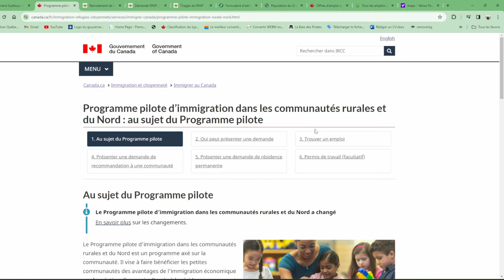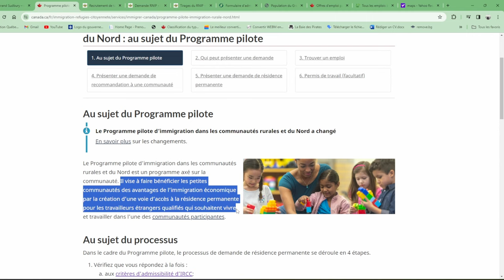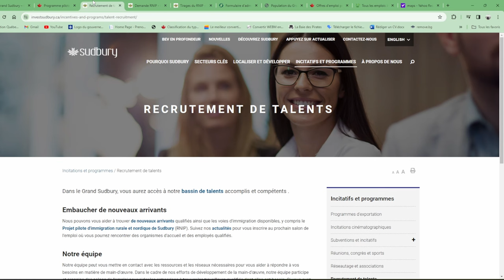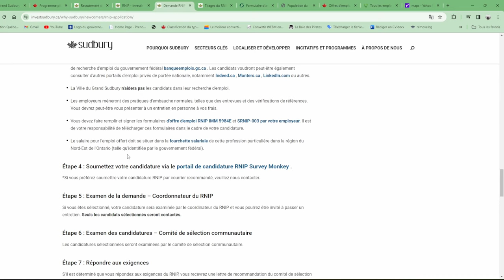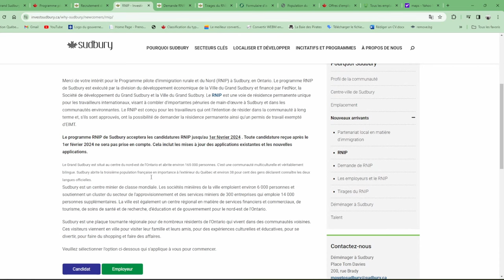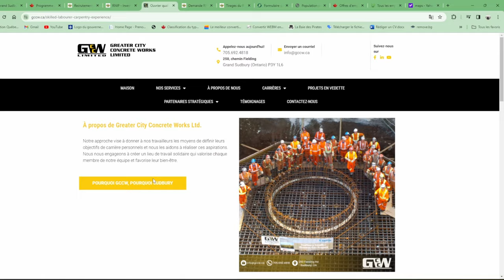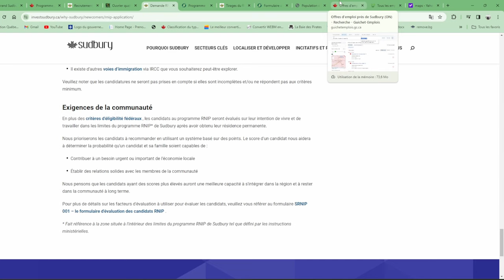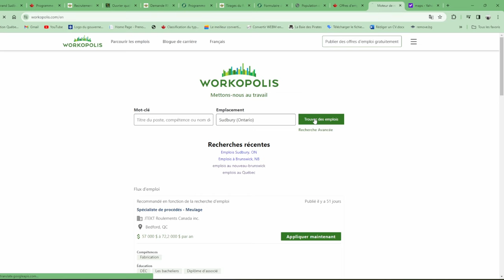هاجر كندا بأقل عدد نقط فى تاريخ الهجرة / IMMIGRÉ GRATUITEMENT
Programme pilote d'immigration rurale et du Nord (RNIP)
Lien de programme Sudbury  :